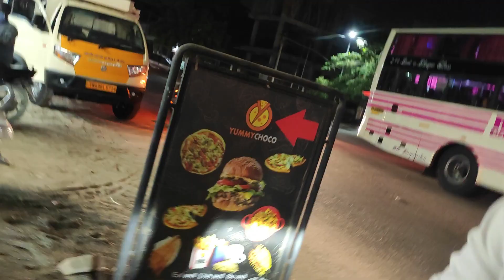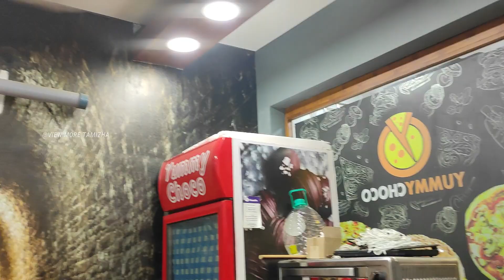CHEAPEST FRIED BURGER EVER 🔥 | THOOTHUKUDI | தரமான உணவுகள் | Home Chocolate | Yummy choco Restaurant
CHEAPEST FRIED BURGER EVER 🔥 | THOOTHUKUDI | தரமான உணவுகள் | Home Chocolate | Fun with small boy |  Yummy choco

Address :- 106A/8,
Coal Grand 1st Floor Ettaiyapuram Road Opp to HP Petrol Bunk
 next to Rathimeena Travels
Thoothukudi.

Hi Nanba
        In this video we are going to explore a new type of foods at low price in Thoothukudi. We tasted fried burger , Cheese Friesa , egg pizza and more and more. They are doing customised chocolate like taj mahal or chocolate bouquets. Please do support this shop .We are one family

Our squads IG I'd :

🌟Anchor : aswin_vlogger

🌟Cameraman : _abishek_cattie_

🌟Editor & cameraman : aravind_official_45

🌟Promoter : _mr_priates_of_tn69_

🌟Content creator : Muthiahoffical17

CREDITS: